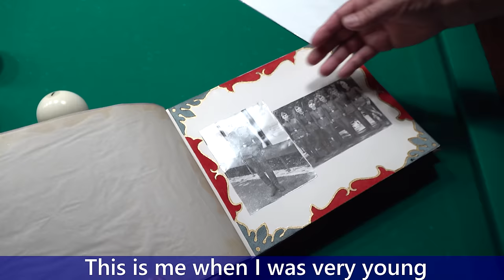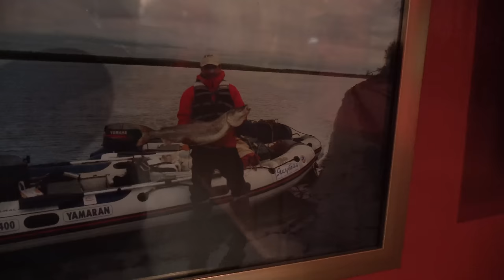Dream House in Russia.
This weekend I visited my Uncle Andrey and Aunt  Nadezhda. They live outside the city in a really nice house with an indoor swimming pool. How cool is that? We had a blast. Cooking outside, playing ping pong and badminton , swimming and chatting.
We're gonna give you a house tour and a garden tour. Hope you enjoy!